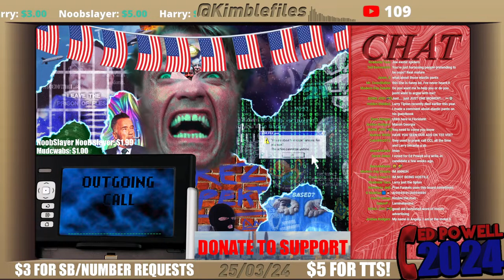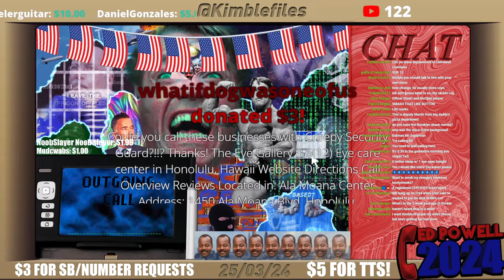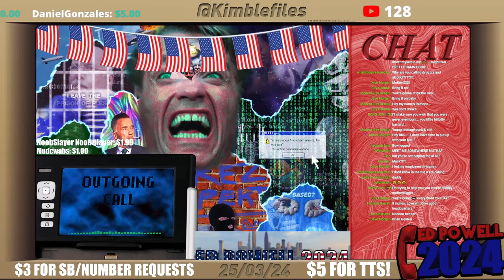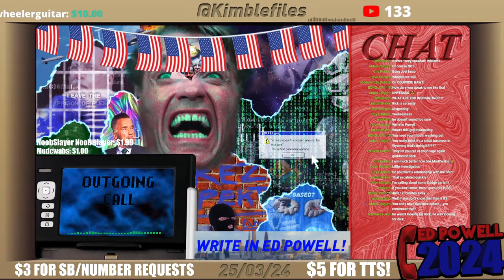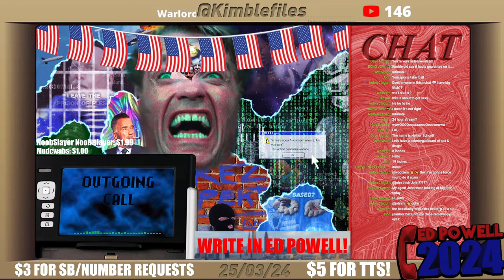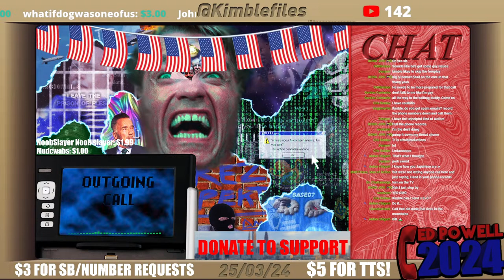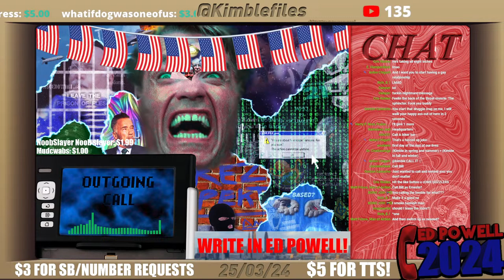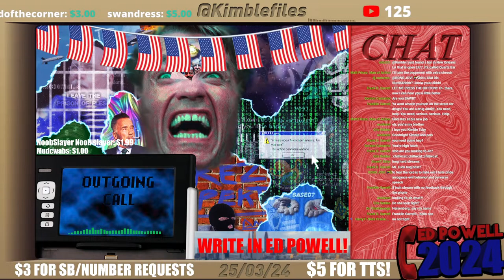I'm Trying to Help You Out!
DONATE [Note: Don't put anything in the "YouTube video URL" box, leave it blank.]
[Min. $3 to request numbers]
[Min. $5 for TTS]

-KIMBLE KIMBLE KIMBLE AHHHHHHHHH
[photo of caitlin jenner coming out as trans vanity fair cover but with arnolds face] "Call me Kimble."